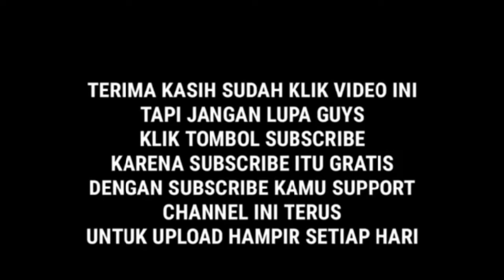Drama komedi🤣🤰Ibu hamil terjatuh gara-gara nangkap balon sampai pecah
Ibu hamil terjatuh gara-gara nangkap balon sampai pecah